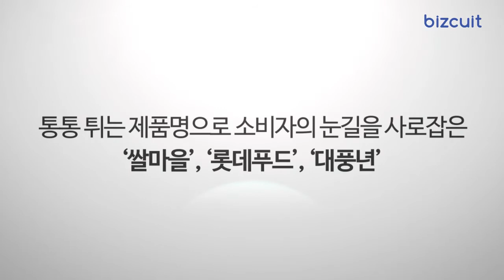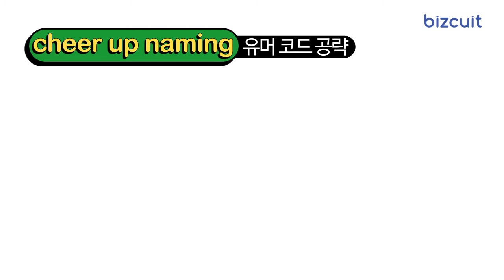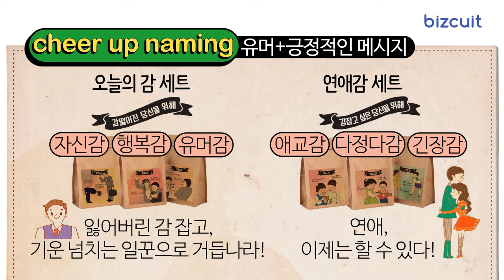[비즈킷]_굳게 닫힌 소비자의 지갑? 통통 튀는 네이밍으로 열어라!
하루에도 수없이 많은 제품이 쏟아져 나오는 제품 홍수의 시대.

그 속에서 소비자의 눈길을 확 사로잡는 제품 이름을
만들고 싶은 분들께 이 비즈킷을 추천합니다.

IGM 홈페이지를 가입하시면:
● 디지털 게임 체인저 : 기업 디지털 잠재력의 완전한 활용을 통한
     최대 밸류업 실현의 사례 10편을 한 달 동안 마이페이지를 통해 제공됩니다.